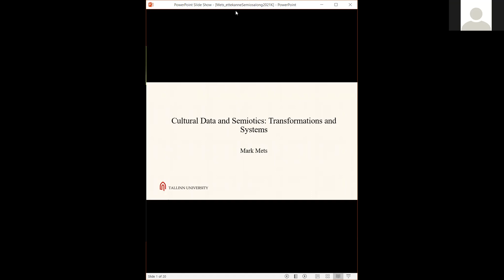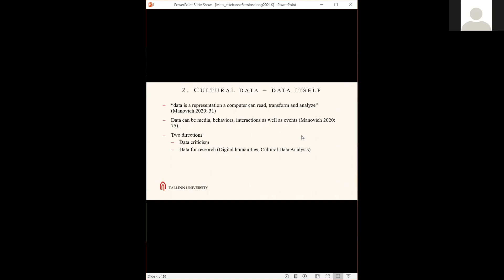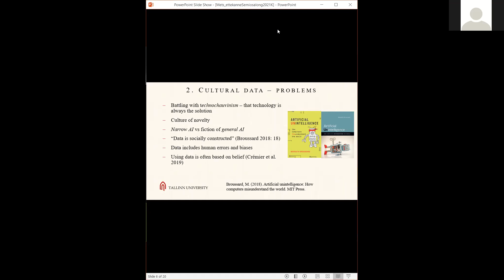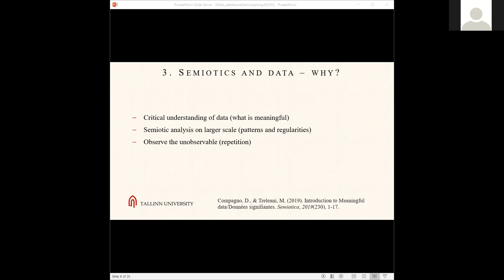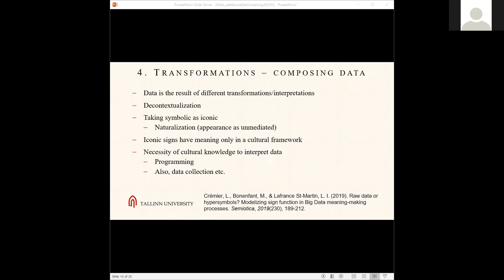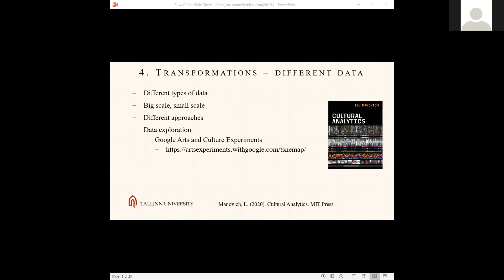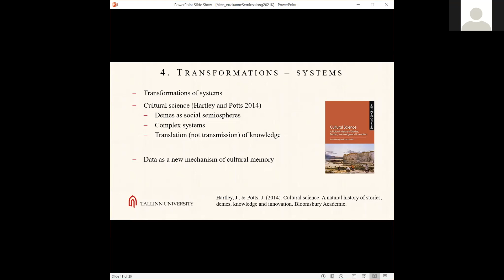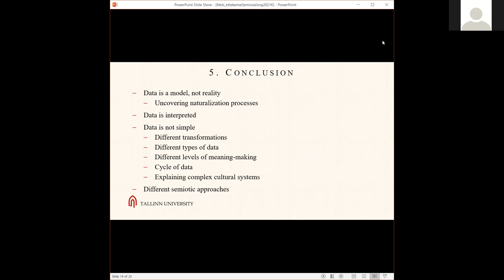Transmutation II: Mark Mets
"Cultural Data and Semiotics: Transformations and Systems".

The talk was given my Mark Mets, doctoral student at Tallinn University, on April 29th 2021. Here is the abstract:

Digital culture and digitalization of culture create vast amounts of data; it transforms our cultures and societies as well as our academic meaning-making about them. There is a growing awareness about the limitations and dangers of using such data, but also about the possibilities it provides for academic research. This topic has not been ignored in semiotics. Different scholars have seen the importance of semiotics as a way to critically approach the big data as well as to work towards a systemic understanding of culture with big data and multidisciplinary research. Semiotics can also provide a better understanding of different transformations related to data from various modalities. This presentation gives a short insight into the topic of cultural data analysis by discussing some of the existing semiotic approaches in this direction, relating them to the topic of transformations, and raises questions about possible future research directions.

Here the theme description for the transmutation series:

A look into the everyday phenomenon of meaning creation might suffice to make us notice that meaning is often dependent upon more than one sign system. When we look at a movie, there are sounds, voices, music, images; when we speak with someone, there are gestures, there are pronunciations telling us where our interlocutor is from, there are hints telling us about her or his age; when we walk down the street there are signs that give indications to us by means of their shape, their color and their location. Every piece of information that we obtain from all the meaningful things we encounter every day is determined by the fact that each of these pieces of information are in fact signs belonging to different sign systems. It is thus interesting to ask, what kinds of relationships are established between sign systems? How is it that they can work together? Perhaps, one possible answer is that in addition to the possibility of expressing meanings in different ways, there are also meaningful units able to move from one sign system to another. Indeed, it might be so that there is a sort of permanent dialogue or negotiation between sign systems that allow us to make sense of the things we encounter every day. This, in its turn, might be seen as translation processes whereby a meaning gets transmutated as it moves from one sign system to another. It was Roman Jakobson who called transmutation this process of translating between different sign systems, but this is surely not the only way we can think about the relationships between sign systems. Accordingly, the aim of this Semiosalong series is to discuss, not only Jakobson’s concept, but all the other possible mechanisms and processes that lie behind the multifold interactions of the sign systems we use on our daily lives.